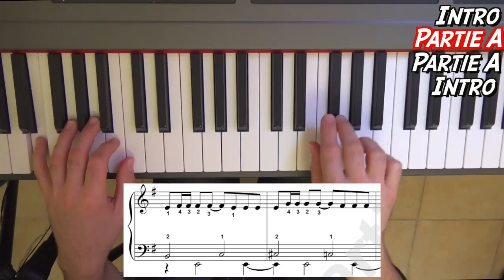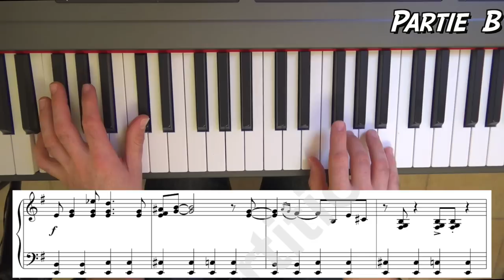🎹James Bond Theme 007 - Piano tuto facile et stylé - Musique de film BO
Apprendre à jouer du piano, comment jouer la musique de James Bond (Monty Norman/John Barry). Difficulté : 4/10 - Enregistré sur un Dexibell Vivo P7 offert par les magasins Paul Beuscher
♫♫ Pour se procurer la Partoche (payante) écrite par mes soins et hébergée chez QuickPartitions

Pis bon, c'est déjà pas mal ! Bises à tous et à bientôt :-)

Musicalement,